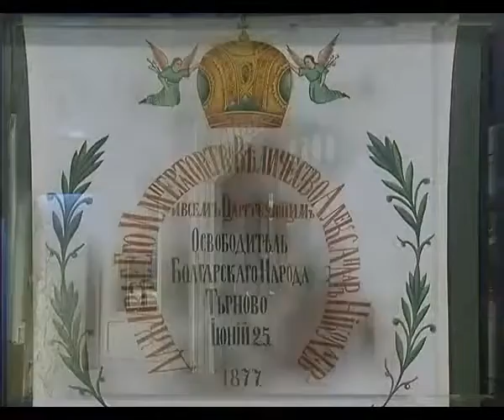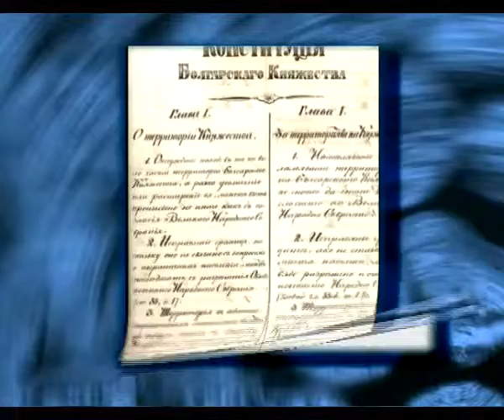Трети март - дата, натоварена със спомени (2011)